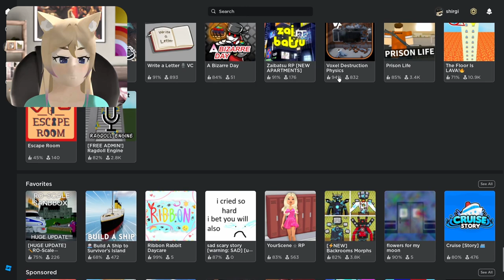RAISE A CHILD | ROBLOX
Shirgi plays Raise a Child on Roblox and does a lot of math.

- CHAPTERS -
0:00 First Child
1:31 Second Child
3:40 Shirgi's Terrible Math Skills
4:58 Server Shutdown

Vivaldi: Concerto for 2 Oboes in A minor, RV 536: I. Allegro
Performed by the Modena Chamber Orchestra

Vivaldi: Bassoon Concerto in A minor, RV 498: I. Allegro

Holst: The Planets, Op. 32: IV. Jupiter, the Bringer of Jollity
Performed by the U.S. Air Force Heritage of America Band

Holst: The Planets, Op. 32: III. Mercury, the Winged Messenger